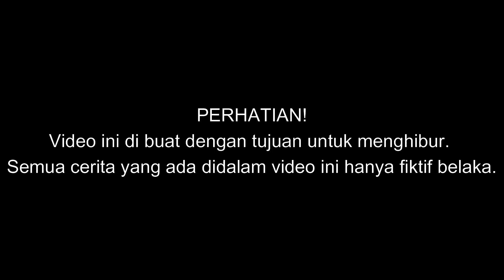BOBOIBOY & UPIN IPIN NEMU KUBURAN KUCING DI BLENDER?!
🔷Ok Teman-Teman bantu saya untuk tidak mengskip iklan di video ya🙂🔷